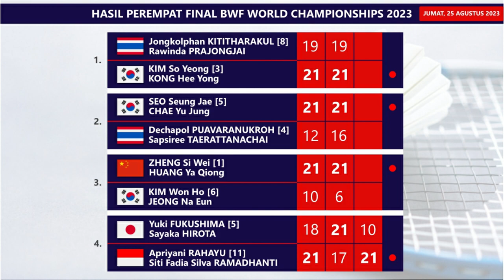Hasil Perempat Final BWF World Championships 2023 Hari Ini. Apri/Fadia Ke Semifinal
Hasil Perempat Final Total Energies BWF World Championships 2023 / Kejuaraan Dunia Bulutangkis 2023. Apriyani Rahayu/Siti Fadia Silva Ramadhanti Ke Semifinal Usai Kalahkan Yuki Fukushima/Sayka Hirota